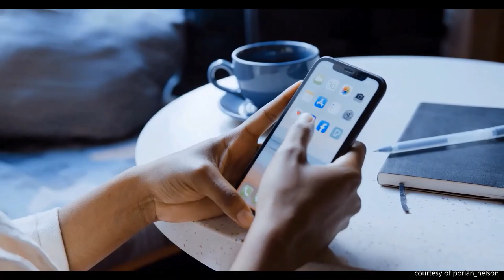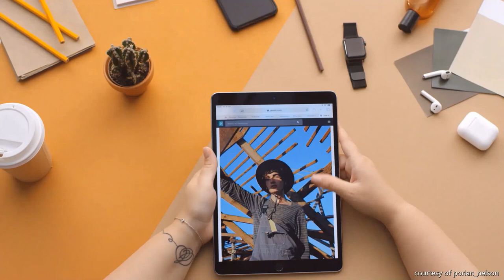Top 10 secure web browsers to use